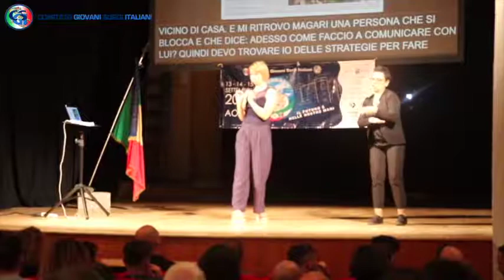14 Settembre 2019 - Cinema Theatre de Ville